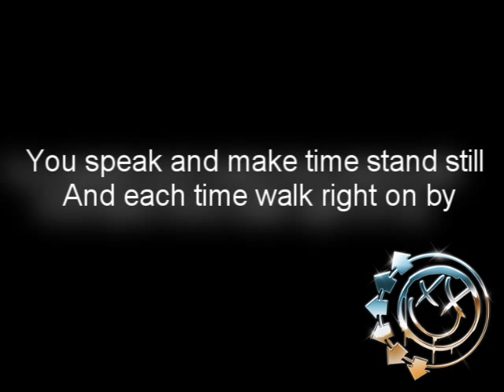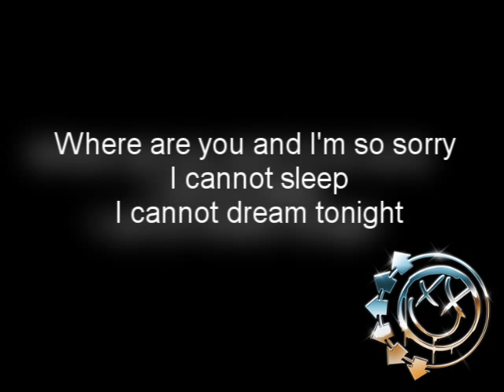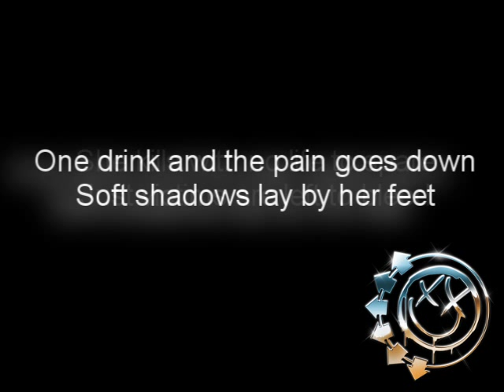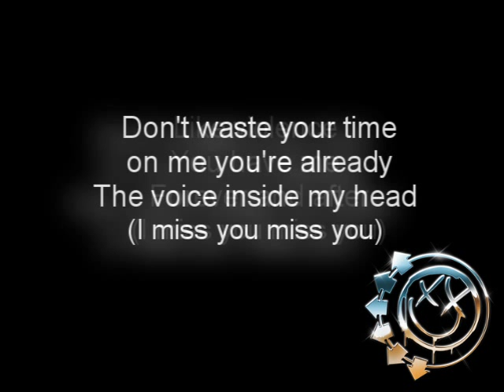Blink-182 I Miss You Like Violence Lyrics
It's a remix of I miss you and Violence